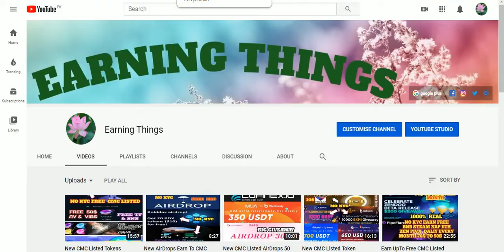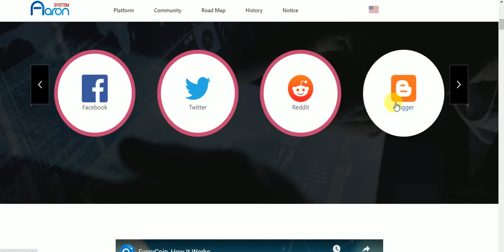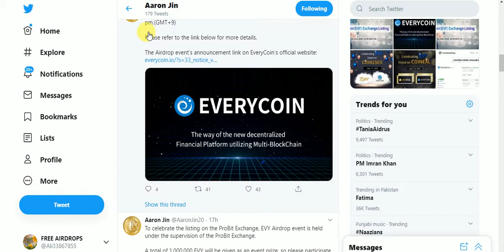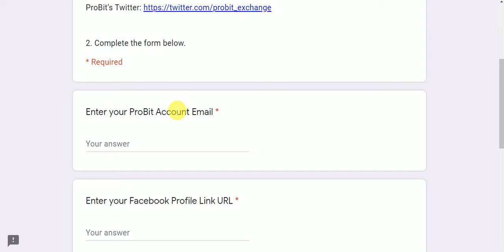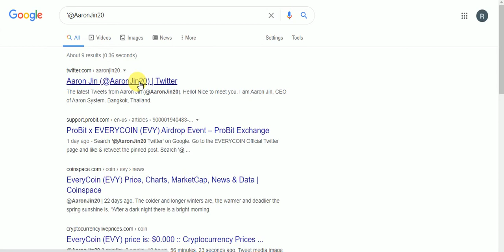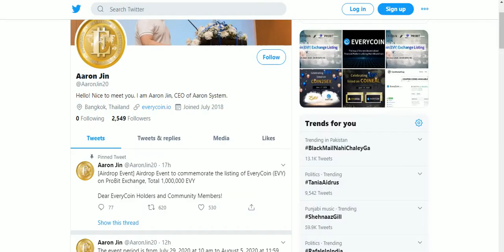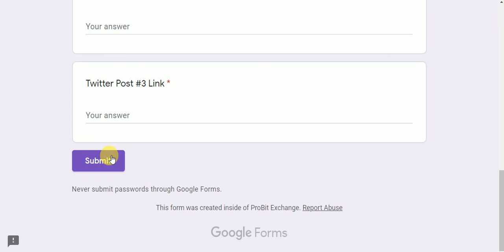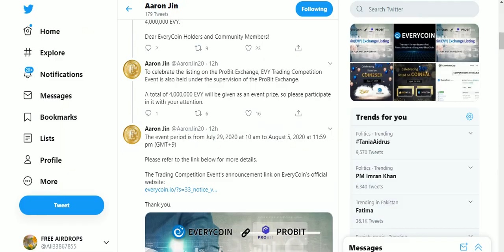New Big CMC Listed Token AirDrop Earn Up To 1500 EVY Tokens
New Big CMC Listed Token AirDrop Earn Up To 1500 EVY Tokens Free No KYC JUst Join
Assalamualaikum